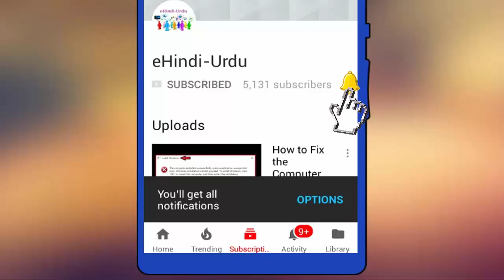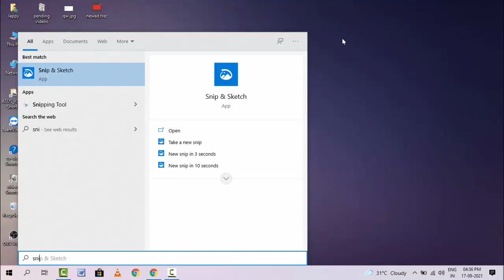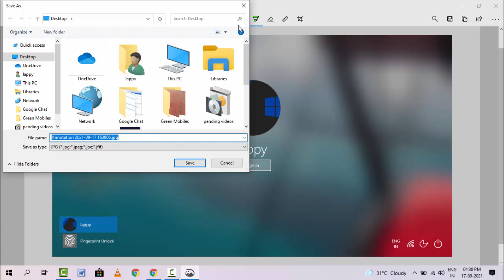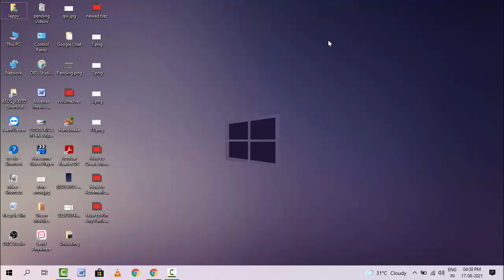How to Take a Screenshot of Windows Login Screen | Windows 10 & 11